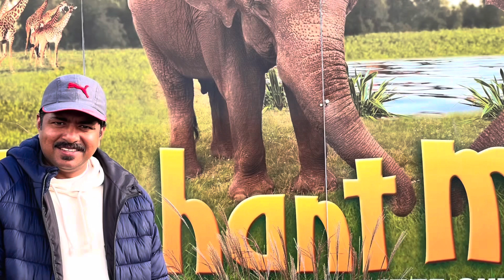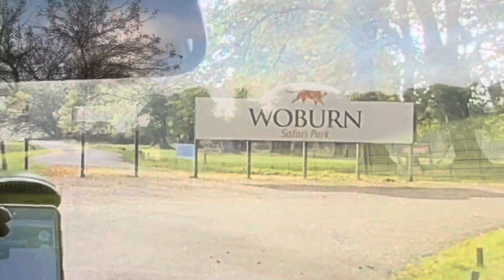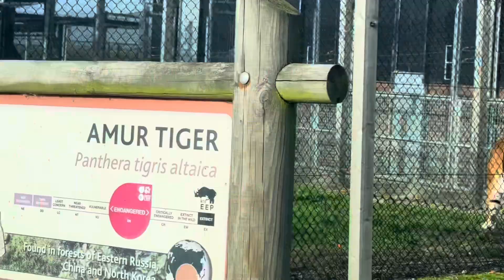Uk Wild Animals safari park London പല രാജ്യത്ത് നിന്നുള്ള മൃഗങ്ങൾ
# ലണ്ടനിലെ മനോഹരമായ ഒരു കാഴ്ച ബ്ലഗ്ലവ്.ലോകത്തിൻ്റെ പല ഭാഗത്തു നിന്നുള്ള മൃഗങ്ങൾ ഇവിടെ കാണാം.